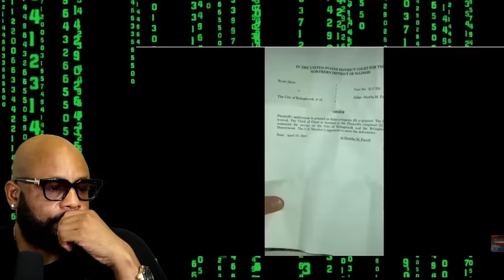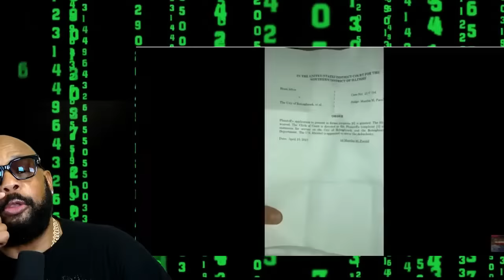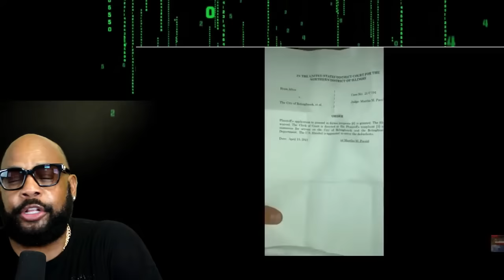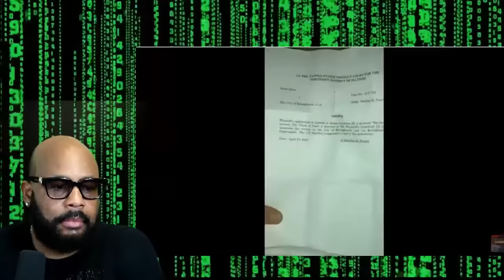JUDGE EVADES INTELLIGENT QUESTIONS BY SOVEREIGN IN COURT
Hey guys, today we have a new video for your enjoyment. Today, I will review a sovereign citizen fails video posted by some liberal media guy who does not understand the decision of CHISOLM vs GEORGIA where the origial Supreme Court Justices made it known to the world that American Citizens are the TRUE SOvereigns and that we have a REPUBLIC and not a DEMOCRACY.

Many people will watch videos like this and get further programmed by the left thsat the people attempting to represent themselves in court are crazy. I am here to offer a balanced perspective and attempt to shed some light on what these people are attempting to do. Granted many of them are3 not educateds enough to understand what they are doing themselves, however, I give them credit for having the courage to defend themselves against a corrupt, rapacious, commecial system that is attecking its own citizentry.